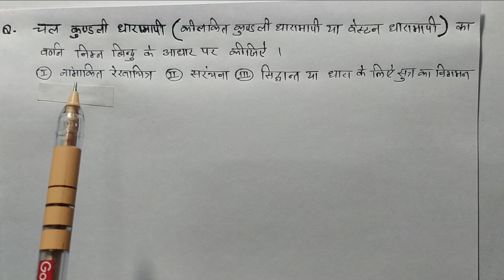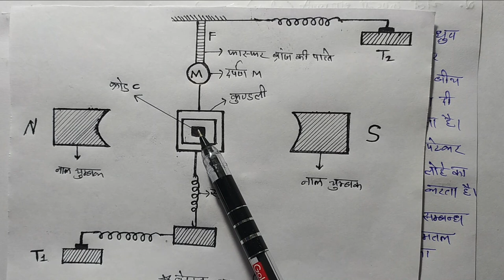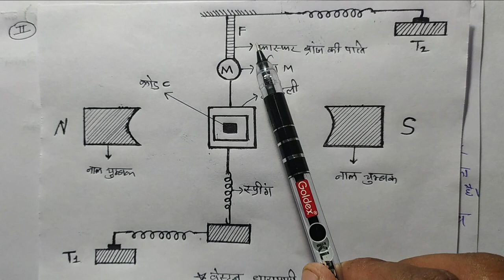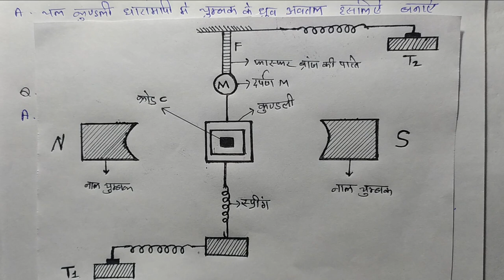चल कुंडली धारामापी | Moving coil galvanometer in hindi | किलकित कुंडली धारामापी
Hi friends !!!

चल कुंडली धारामापी  , किलकित कुंडली धारामापी , वेस्टन धारामापी , Moving coil galvanometer

About : snp patidar lectures is a YouTube Channel, where you will find lecture videos of physics  in Hindi,

About video - This video for class 12 (ncert) Hindi medium & computation exam

Explain by- S. N. patidar (SNP CLASSES)

physics ko
class 12th